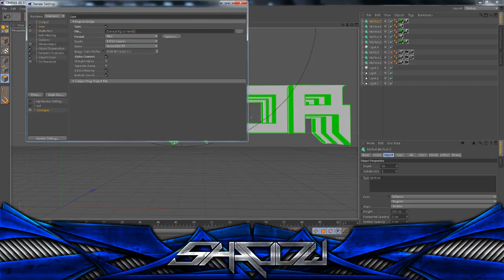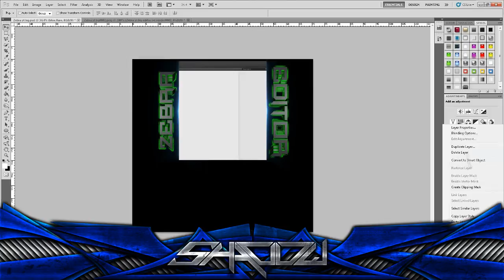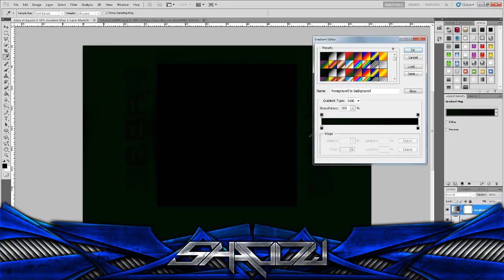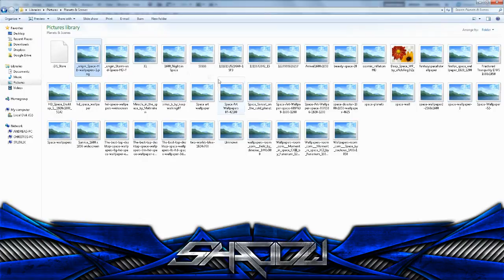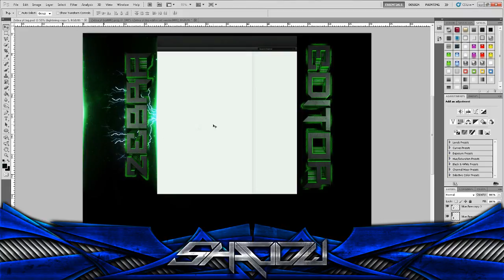Zebra's youtube background | Speed Art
OPEN

Here is another speed art. This is a speed art of a YouTube background for my clanmate Zebra. I am sorry but fraps messed up a bit on the recording :/ If you like it be sure to like the video and subscribe to me for more videos.(Better recording next time xD)

Song: Damage Vault-Passage